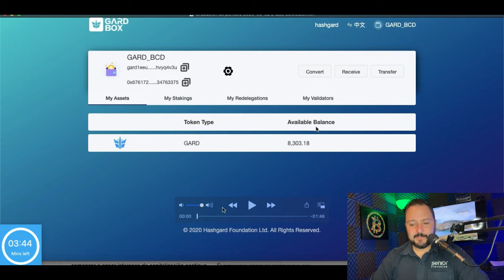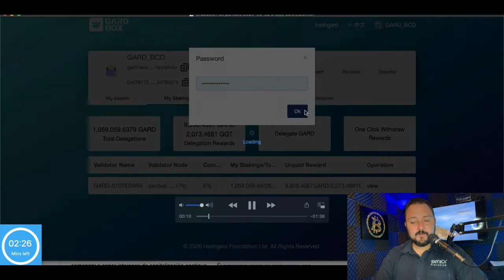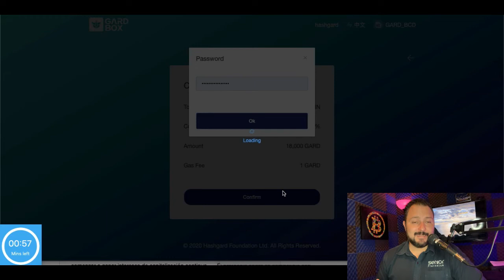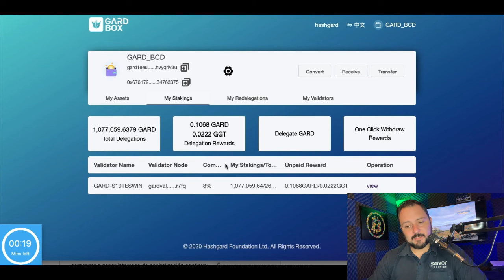HashGard como hacer Interes Compuesto con Staking y como cobrar ganancias??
Producto BuscandoCryptodinero:
Link de Grupo de telegram donde se mostraran los resultados y Noticias

***INVERSIONES ACTUALES***

***AIRDROPS***

Si quieres donar Crypto al canal:

BTC: 13XfMEwPBM5GGM7Wd8aMPao6g2zFRWMmME
LTC: LcsdkhHLQmPHA6hyojQT5R7FEQ8pUnyd79
ETH: 0x6E56B61C2B7d065b039570aBF859AF190930f10a
ETC: 0xA25B8fD301D0ECaD0d749f719cb9De408A8e0d9b
XRP: rfKKeRCRGfaxweuXsgnzZU6GVBVuWzQsfe
TRX: THNp1USHitDwYaNUAD3ZGf2YRQtDMFEVit
DASH: XrxdsPrUJkeWgf45x71zjChLG7W5ASy4UA
BAT: 0x6E56B61C2B7d065b039570aBF859AF190930f10a
XLM: GCXCETFEQP5SFUKAICEIVRG64BLYWSJ53VETU3AWZ5VEP4LE2O4CQAEQ